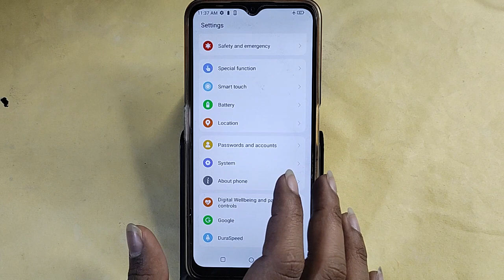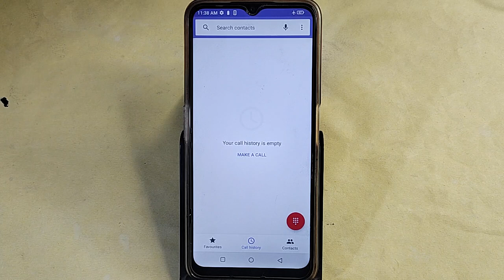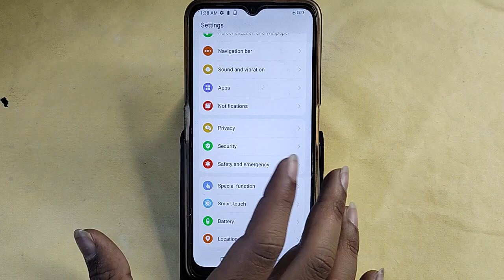Lava Blaze Pro 5G me call recording kaise band kare, how to off call recording in Lava Blaze Pro 5G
Best powerful CPU under 10k

60-Inch Tripod with Bag

7 Socket 6A Extension Board